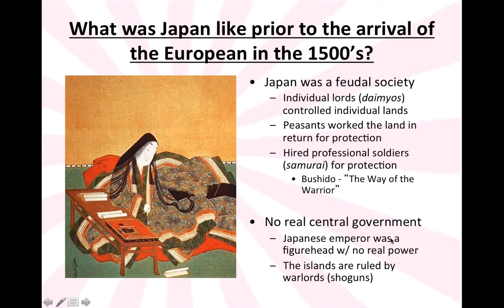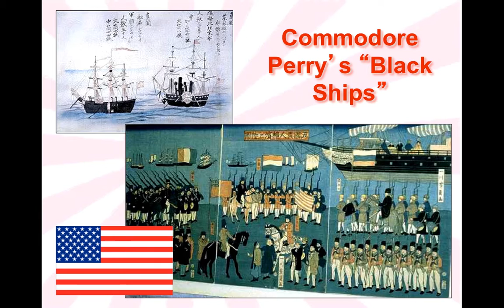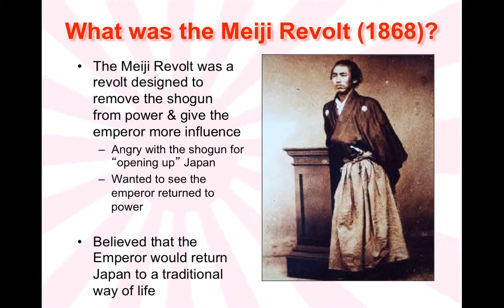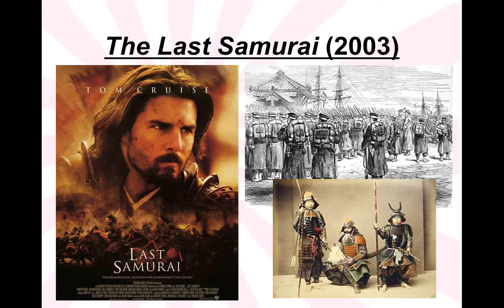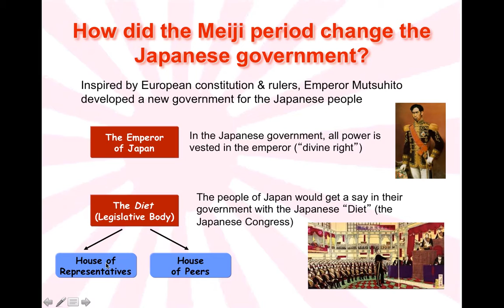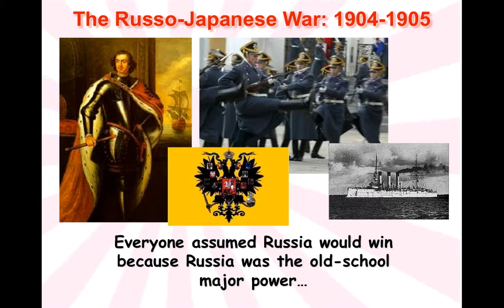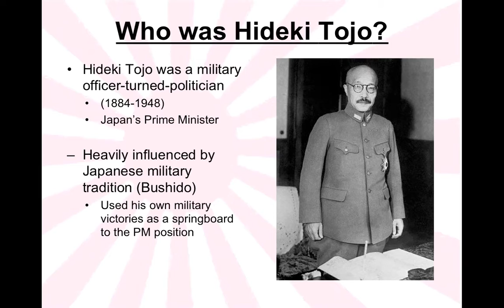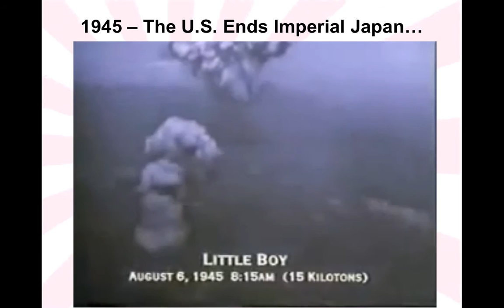imperial japan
Lecture video over imperialism in Japan